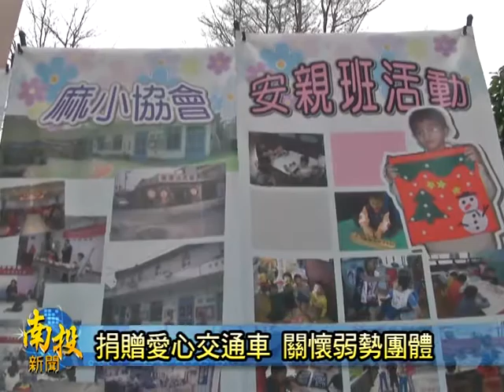南投新聞 草屯麻煩小天使捐贈交通車活動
雖然景氣差，不過社會上還是有許多人願意付出，住在台中的林瓊燕女士，知道南投縣麻煩小天使協會，急需一台接送身心障礙孩子的交通工具，將自己平時省下的積蓄，協助購買車輛，並在今天進行捐贈交車活動，場面相當的溫馨。